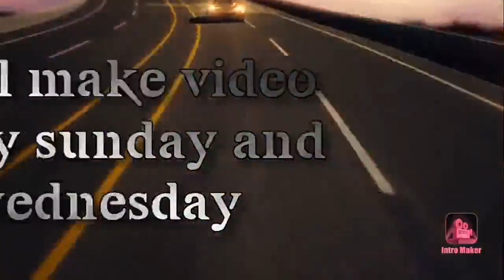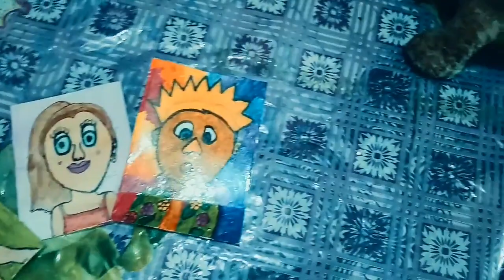how to build a paper mache clay tortoise part 2 (painting process)